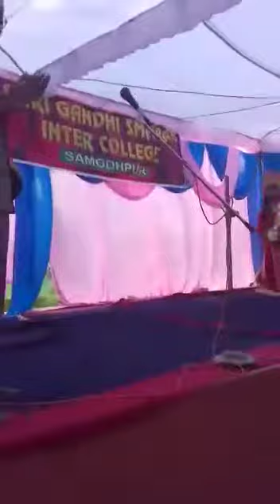Shri Gandhi Smarak Inter College samodhpur Jaunpur Do October program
Video from Rudra